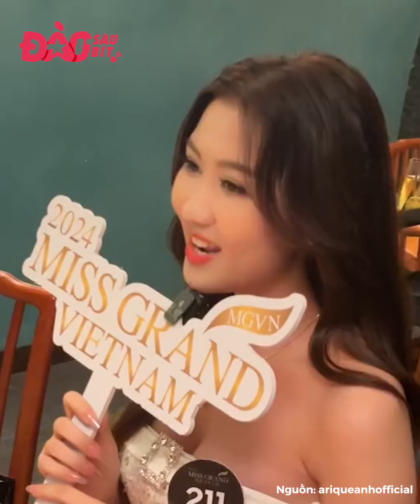Tiểu Vy hát chơi chơi mà có hit để đời, khán giả hát to giữa concert BLACKPINK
Câu chuyện Hoa hậu đi hát đã không còn mới. Vậy nhưng nó vẫn khiến cư dân mạng phải bàn tán nhiều, bởi năm nào cũng có thêm một vài Hoa hậu “đá chéo sân” đi làm ca sĩ. Thực tế, có những mỹ nhân đi hát rất thành công, nhưng cũng có người lại gây tranh cãi.